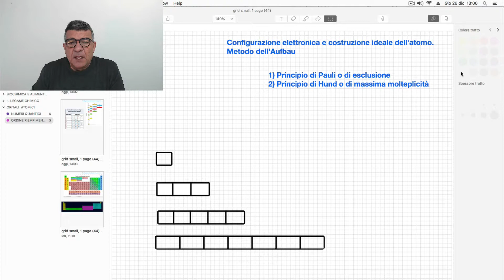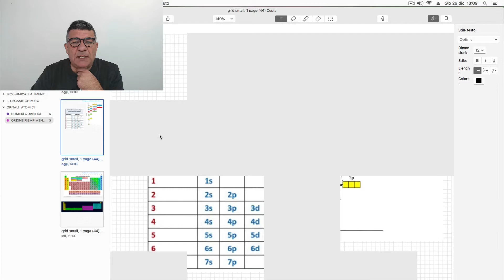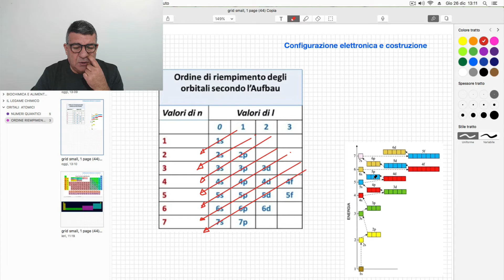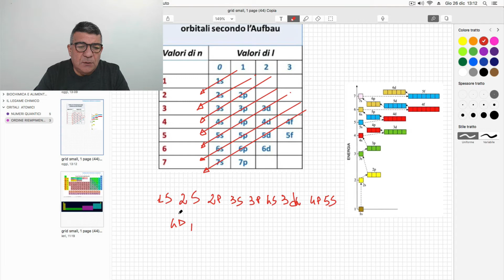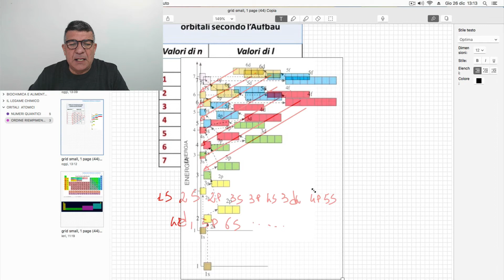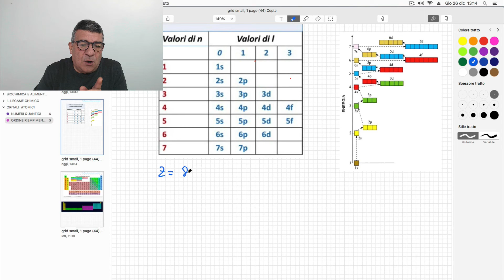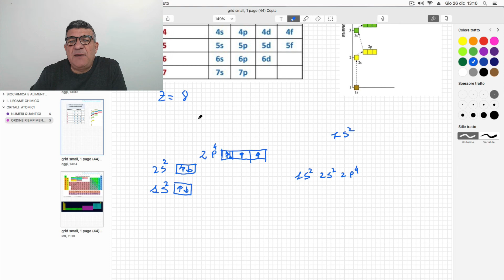LA CONFIGURAZIONE ELETTRONICA. Regola delle diagonali!! Esempi.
Nel video viene spiegato il metodo dell'Aufbau, secondo il Principio di Pauli ed il principio di Hund, per la costruzione ideale di un atomo polielettronico.
Viene anche spiegata la regola delle diagonali.

Il canale Enrico Vitali Scienze e Natura è dedicato alle discipline scientifiche quali Chimica, Biologia, Biochimica e Scienze della Terra. Troverete un corso completo di Chimica con oltre 100 video lezioni e tantissimi video animati in HD e in 4K.